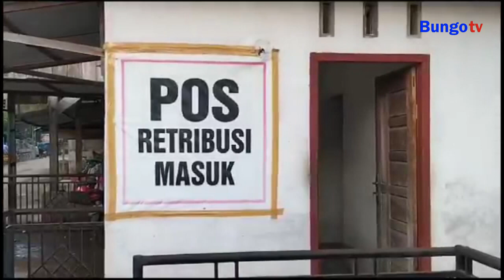KABAR JAMBI - RIBUAN WISATAWAN PADATI KAWASAN PERCANDIAN MUARO JAMBI